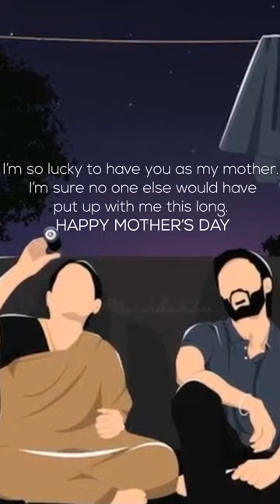Amma Amma Nee Enga Amma | Melodica Cover | Tamil mother sad songs